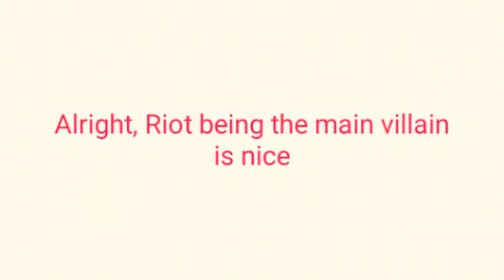Venom Comic Con Trailer Description! The Good, The Bad, and The Ugly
Venom biting heads? Riot in the movie? It's all in this episode of The Good, the Bad, and
The Ugly